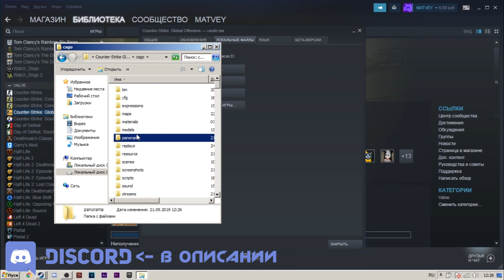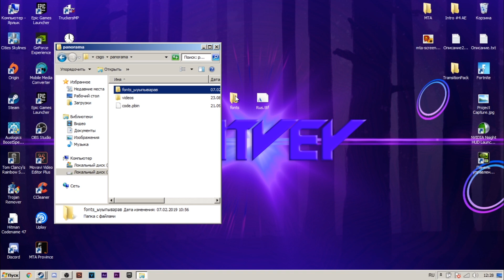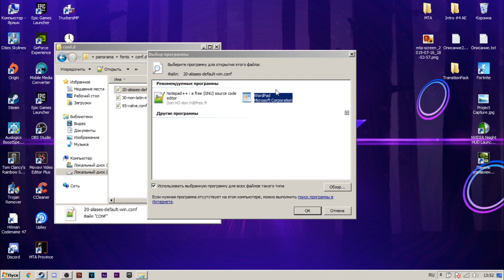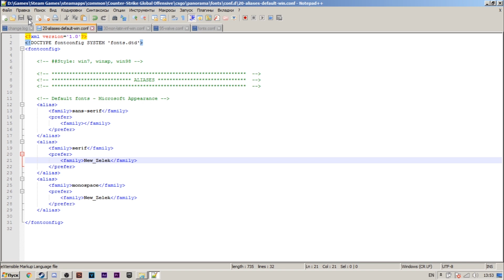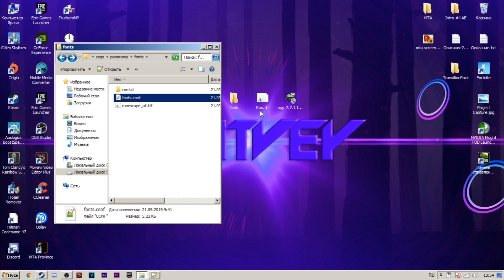КАК ПОМЕНЯТЬ ШРИФТ CS:GO В PANORAMA UI?!?! | Помощь в играх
-ССЫЛКИ

-КАНАЛЫ